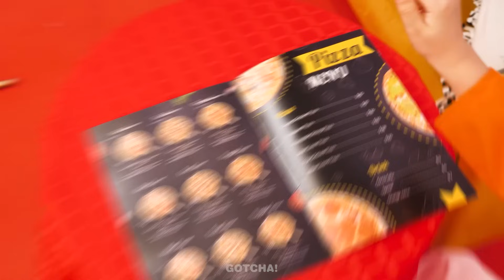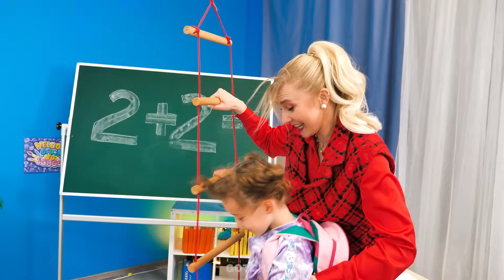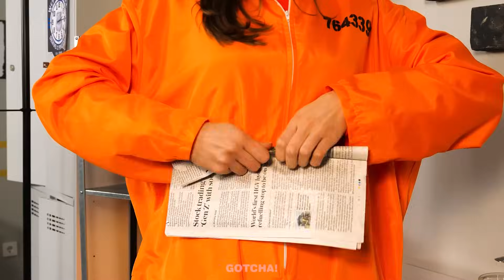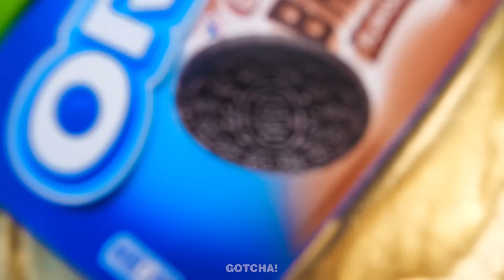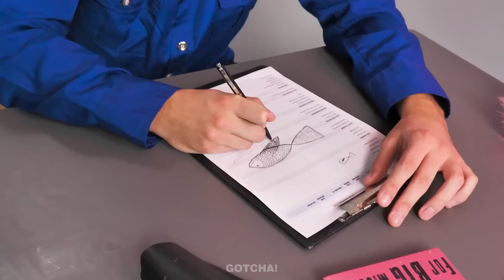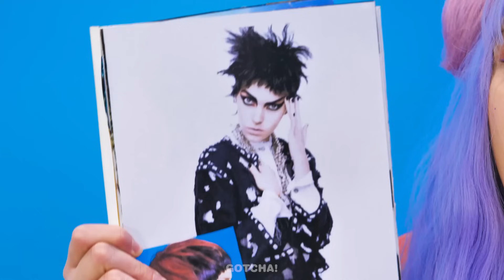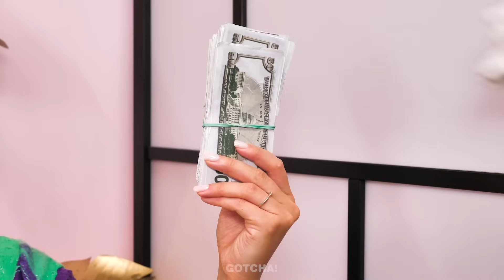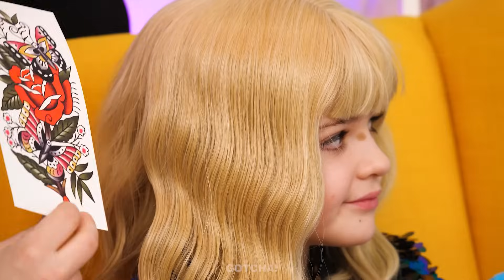Rich Cop Vs Broke Cop | Brilliant Gadgets & Funny Situations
Rich versus poor - it's a clash of lifestyles and tactics as the rich cop faces off against the poor cop! Who will prove to be the better guardian of the law?